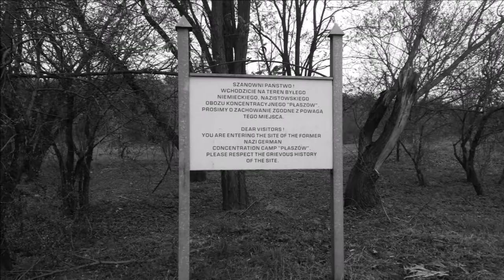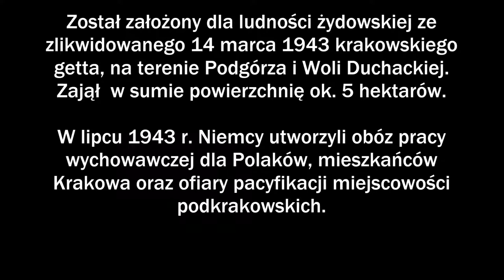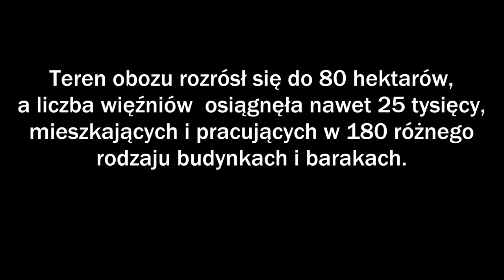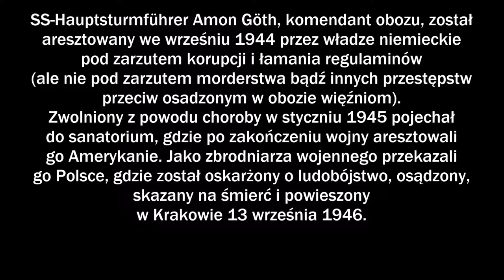KL Kraków Płaszów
Witamy na pokładzie historii... Jesteśmy
Miłośnikami Historii... interesuje nas szeroko
rozumiana historia Polski oraz Państw
Ościennych związanych z historią naszego
Państwa ... nie ograniczamy się do XX wieku ...
wędrujemy i uwieczniamy
to, czego zaraz nie będzie, lub to o czym warto
pamiętać ...

MUZYKA

1) E Minor Prelude Chopin (Frédéric Chopin-

3) Inner_Struggle_-_02_-_Drone_Rider.mp3
Album: Valley of the Black Sun

4) The_Soul_Of_Deaths
Mnomized
Album: Last Angel

NAGRANIA DOKONANO W LISTOPADZIE 2017 ROKU